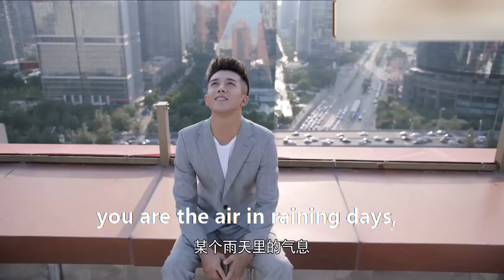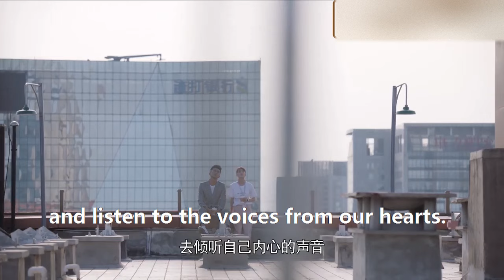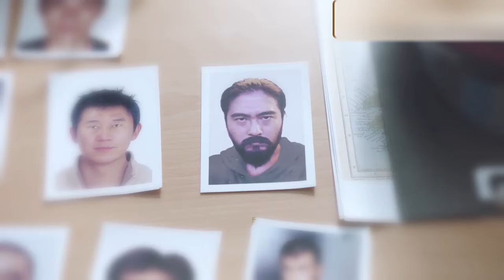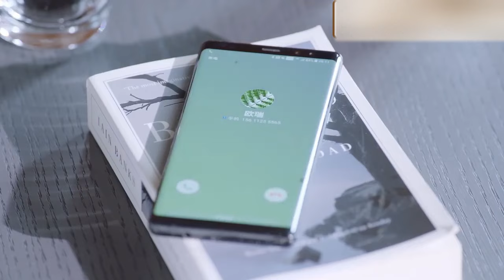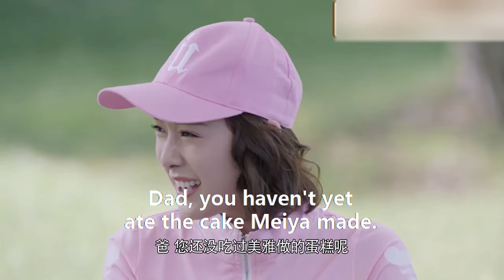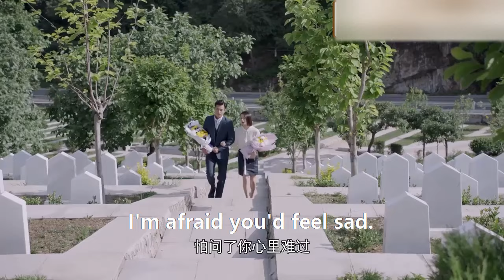【Full Movie】拜金女瞧不起在後廚洗碗的小夥，沒成想他竟是身價上億的富家少爺，徹底傻眼！